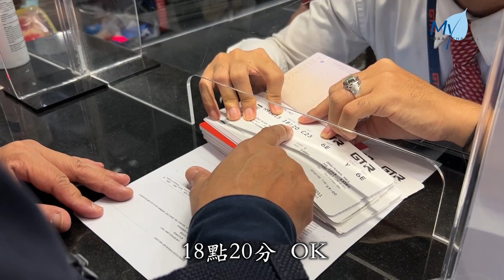【新聞】新馬三地志工 帶著靜思語教學飛往佛的國度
12月份正值馬來西亞、新加坡公立中小學年終假期，許多父母都計畫帶著孩子出國旅遊。疫情趨緩之下，預計2022年出國旅遊的人數會增加許多。可是，有一群慈濟志工，這一回他們並不是出國玩樂，而是飛往尼泊爾藍毗尼執行一項教育任務。

尼泊爾
藍毗尼

疫情趨緩，政策鬆綁，趁著12月學校假期許多馬來西亞民眾準備出國旅遊。

18點20分
OK

來自馬來西亞雪隆、檳城和新加坡共17名慈濟教育志工，聚集在吉隆坡國際機場，準備飛往尼泊爾藍毗尼，展開一連13天的教育任務。

Ang Suet Keng
慈濟志工 洪雪虹
我覺得這是一個
很好的學習機會
尤其是佛陀的誕生地
那麼我們有這個報佛恩的心態
也是報我們師恩

一箱箱準備寄艙的物資，裝著來自新馬兩地無數的愛心，都是準備要送給藍毗尼的學生和老師。

Teo Swee See
慈濟志工 張瑞詩
我們有帶了一些二手的書籍
還有帶了就是二手的電腦
希望能夠協助這些學子們
可以在學習上面
能夠有更好的發揮

除了實體物資，慈濟教育志工也準備了「靜思語教學」英語方案，與藍毗尼的老師們分享如何帶動孩子的人文和生活教育。

Tan Chai Hoon
慈濟志工 陳昭雲
其實教育這一塊
是一個長遠之路
脫貧唯有做教育
所以我們一定要從這裡開始
希望能幫到他們

抵達藍毗尼的那一刻，溫暖的笑容抵禦了冬天的低溫。疫情後再踏出國門，迎來的不是玩樂興致，而是把佛教人文的種子重新栽種在藍毗尼這片土地上。

真善美志工-尼泊爾報導
李麗心 楊文輝